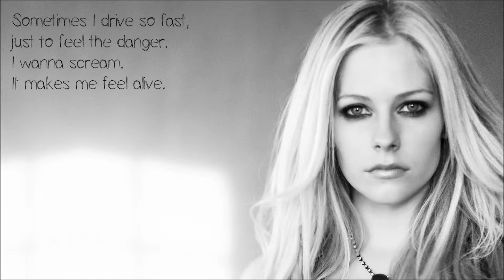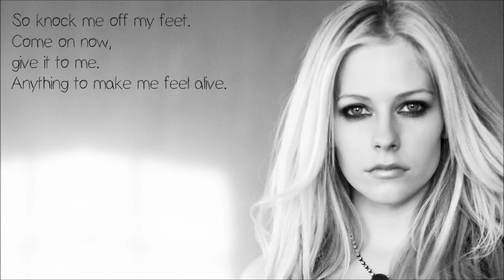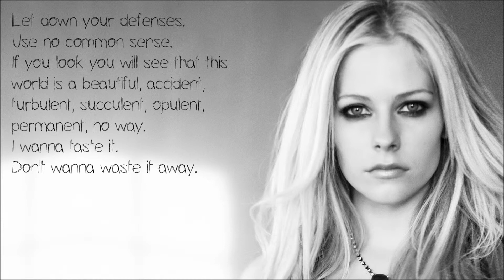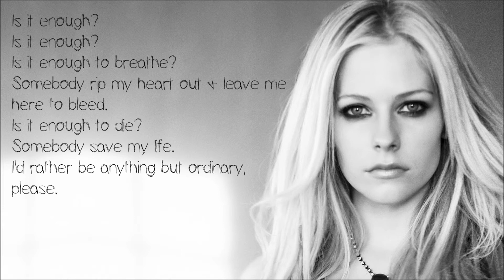Anything But Ordinary - Avril Lavigne (Lyrics)